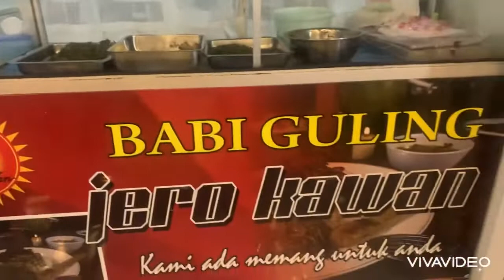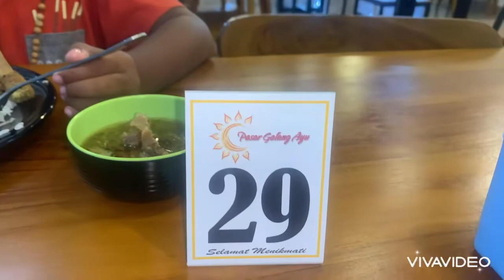Review pasar baru galang ayu pemogan Denpasar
Yuk main ke pasar baru galang ayu banyak makan an enak